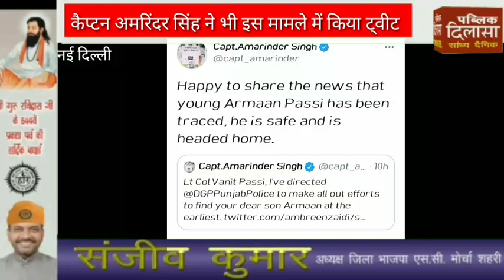रिटायर्ड लेफ्टिनेंट कर्नल का लापता बेटा मिला